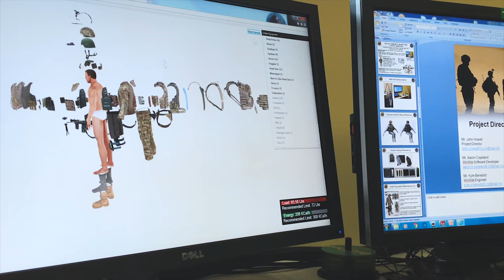Army STEM Tour 2017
Seeking to ensure the success of youth in this country, 21 educators had gathered in Washington D.C. to witness first hand a number of unique opportunities within the science, technology, engineering, and mathematics (STEM) career fields. This educators workshop hosted by the United States Army, 5th Recruiting Brigade, received exclusive access to some of the United States most secret and well-guarded facilities. While the level of secrecy is necessary to ensure operational security, this window of access helped provide them with information necessary to optimize the number of children who may yet achieve their dreams and aspirations.